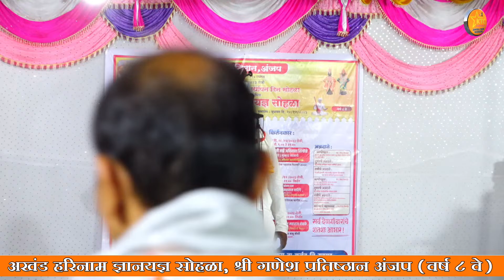ह.भ.प. विश्वनाथ महाराज वारिंगे (हरिकीर्तन) अखंड हरिनाम ज्ञानयज्ञ सोहळा । श्री गणेश प्रतिष्टान अंजप